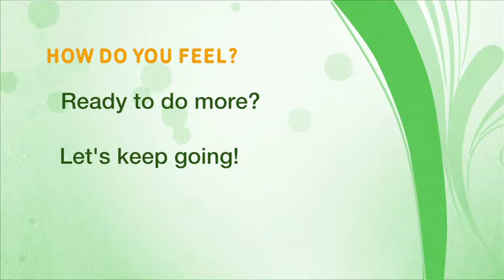Home Activity Program Level 3.4 Moving (Forward Lunge) - Mandarin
第三級： 移動 - 向前蹲